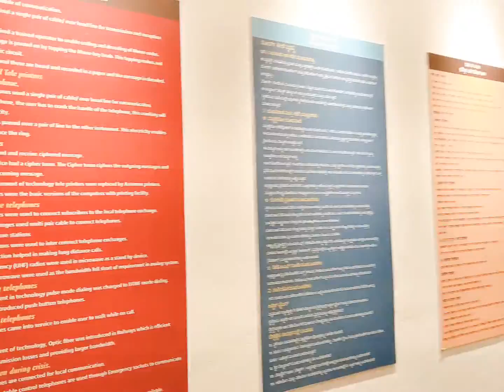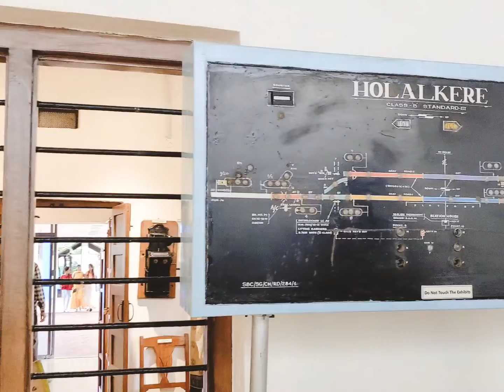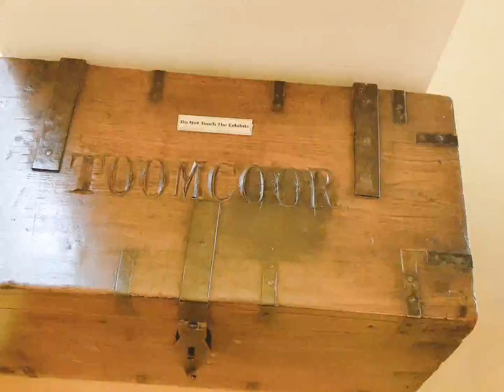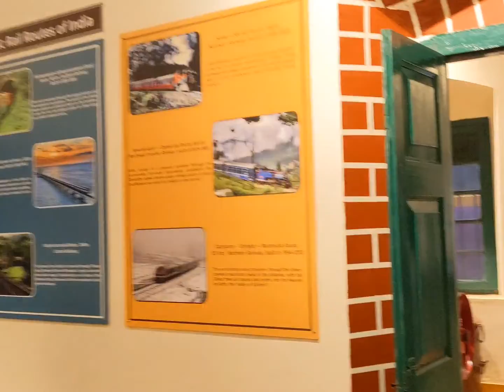Mysure Railway Museum || Mysure Tourist Places || Mysure palce. || Mysure Travel ||. Mysure Zoo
Hello guys 🫶

Today i am going to share good place for kids to enjoy and learn.
The place which is present in mysure near mysure railway station.

Below mentioned is address

Location

Mysuru Rail Museum